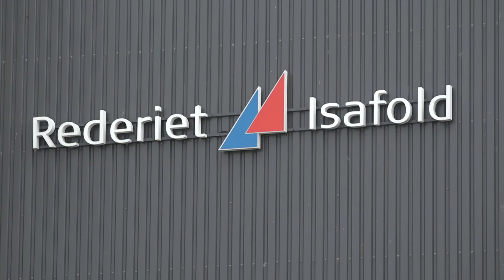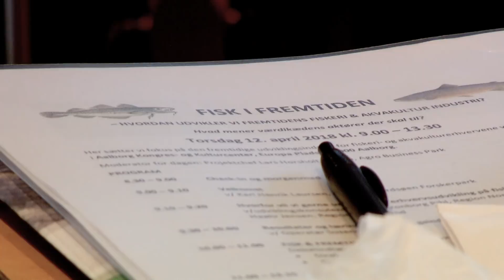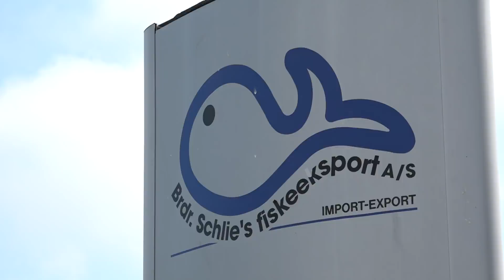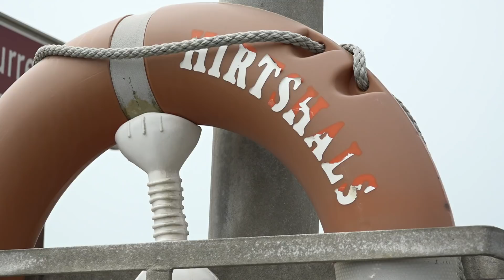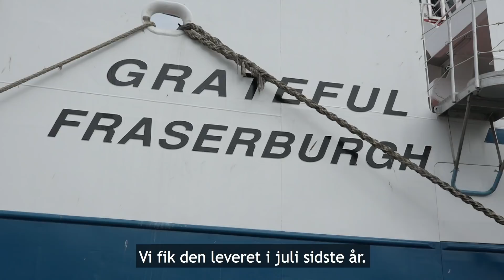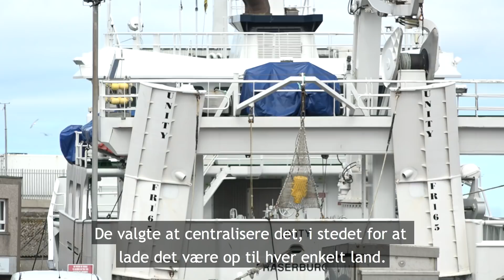Fra Hirtshals til Fraserburgh - afsnit1